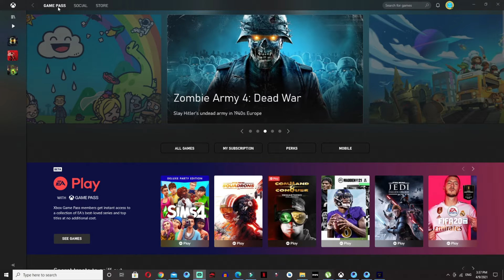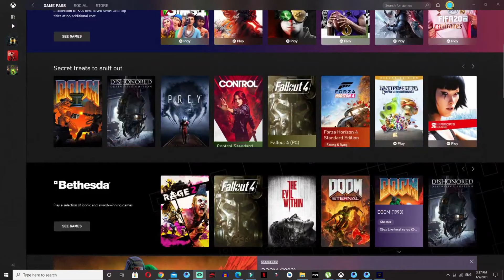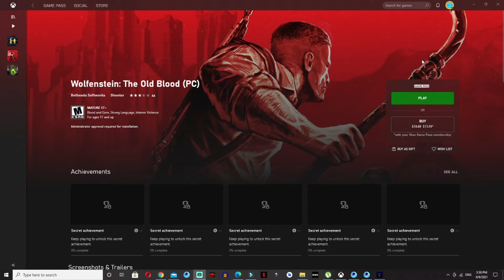WHAT IS XBOX GAMEPASS ULTIMATE | 1ST GIVE AWAY | FREE FOR A MONTH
Hey, today I am going to explain about, Xbox Game Pass and what are the benefits of Xbox game pass ultimate and also explain to you about the membership and plans of game pass.